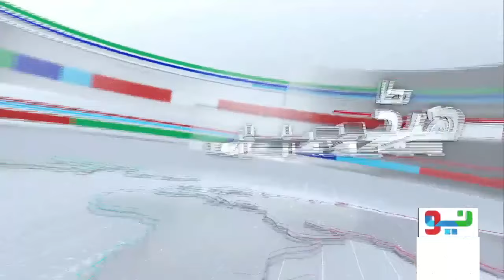Trump Takes Lead In US Presidential Race | Headlines 10 AM | 6 Nov 2024 | Neo News | J191W